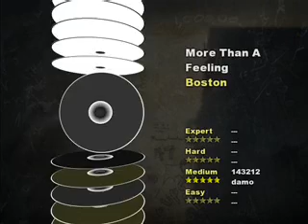Frets On Fire - Boston - More Than A Feeling 98% Medium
This is the first day I installed Frets On Fire for the first time and had a go at Boston - More Than A Feeling On Medium